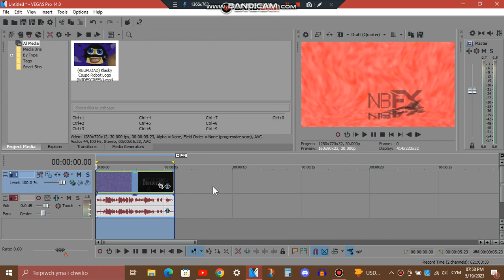(Tutorial Only/I'm Back I Guess??) How To Make MRWDVEE4509up V1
I guess I'm back?? I will upload more during summer break, but I am also getting a job soon, during my summer break